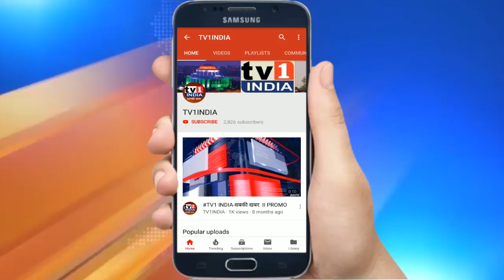BJP का महाविकास आघाड़ी के खिलाफ यलगार | राज्य परिषद में तय हुई संघर्ष की रणनीति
महाविकास आघाड़ी के खिलाफ सड़क पर उतरेगी BJP | राज्य परिषद की बैठक में शीर्ष नेताओं ने लिया निर्णय.नेरुल में आयोजित भाजपा के राज्य परिषद में महाविकास आघाड़ी सरकार के खिलाफ सड़क पर उतरने औऱ जनता के मुद्दों को लेकर संघर्ष करने की रणनीति तय की गयी. बैठक के बाद मीडिया से रूबरू भाजपा नेता विनोद तावड़े ने कहा कि महाविकास आघाड़ी की सरकार लोकतंत्र और सिद्धांतों का गला घोंटकर तैयार हुई है. उद्धव सरकार की नीतियां दोगली हैं. किसानों से सात 12 कोरा करने का वादा हो या नौजवानों की नौकरी या विकास का मुद्दा हर मोर्चे पर सरकार फेल रही है.